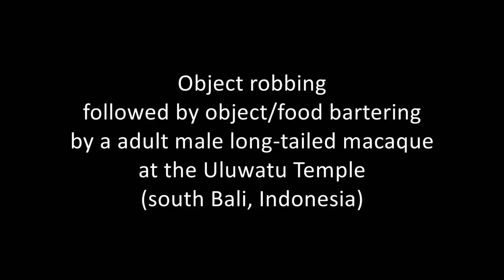Robbing and bartering in Balinese long-tailed macaques